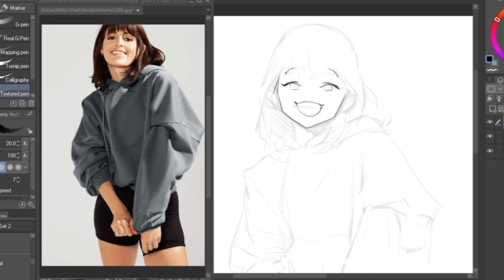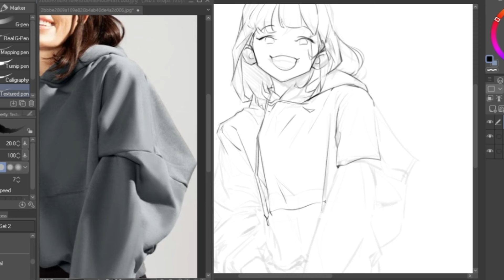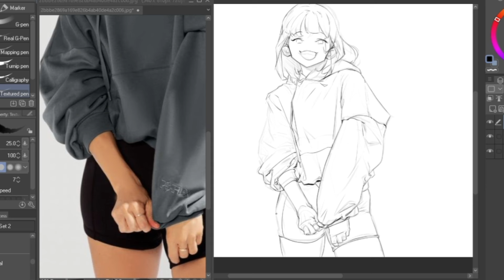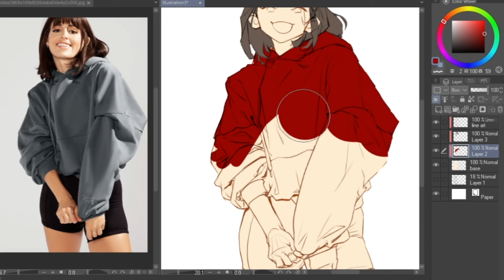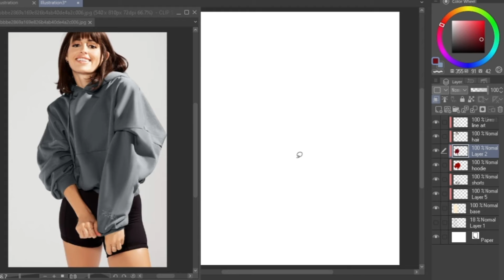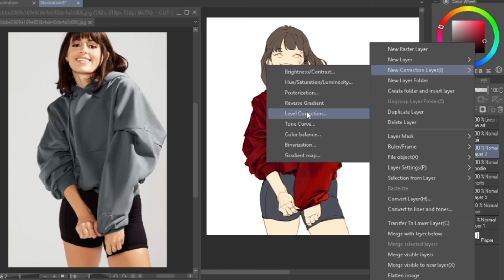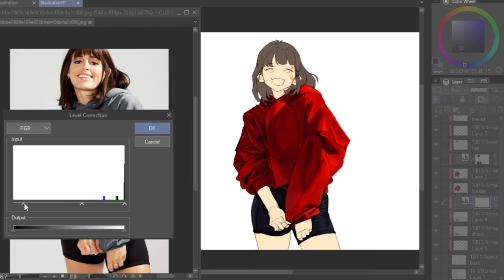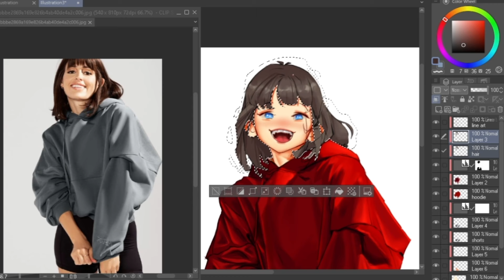Drawing And Coloring ... Full Process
So guys, lately im into RINOTUNA's art , and im impressed by everything he offers, but what actually impresses me the most is How he uses reflective light and half tones for his favor .
He is a great artist and a creative character designer, so kindly search for his channel
His drawing process starts first with a fairly clean sketch for the character, and then fill that with flat colors , then he goes one by one for rendering, starts with big shadow shapes and build from there .. so Enjoooy

Watch as I create a beautiful character through sketching and coloring in this speed paint/time lapse video! You'll be amazed at how quickly the artwork comes together and the techniques I use to bring the portrait to life.

This video is perfect for artists looking for inspiration and tips on sketching and coloring. Whether you're a beginner or an experienced artist, you'll enjoy watching the process and learning some new techniques.
Watch this mesmerizing time lapse video of a Halfbody female being sketched and colored. Learn how to sketch and color like a pro and create stunning art pieces in no time! Perfect for beginners or experienced artists looking for some inspiration. Don't miss this amazing speed paint!
Watch as I create a stunning portrait through sketching and coloring in this speed paint and time lapse video! See the process from start to finish as the portrait comes to life. Great for beginners and art enthusiasts alike!